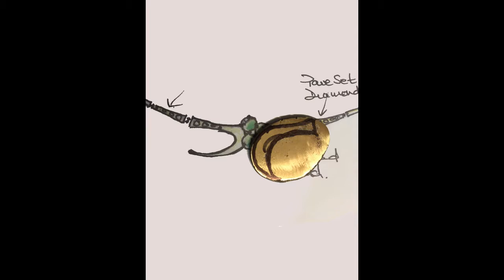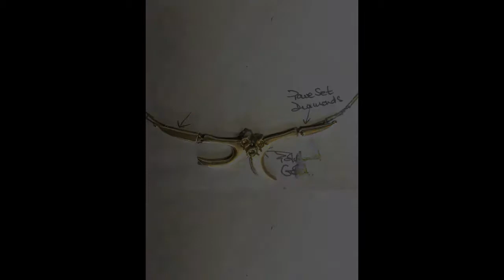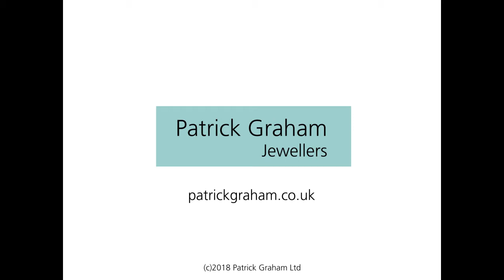An Emerald & Diamond Necklace Made in Ruislip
Patrick Graham Jewellers, est. 1983, are delighted to present a brief video presentation that gives a glimpse into how a bespoke Emerald & Diamond necklace is made.